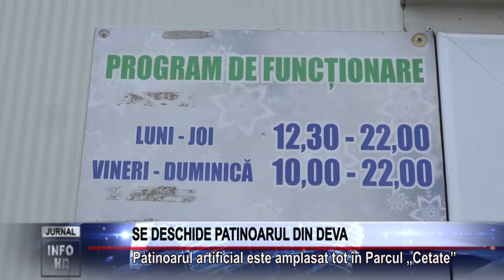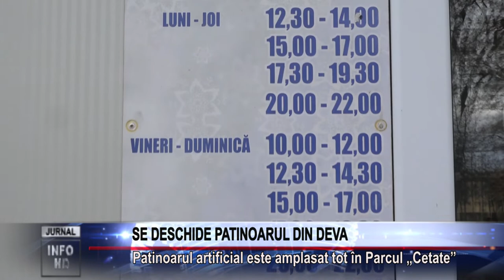SE DESCHIDE PATINOARUL DIN DEVA cub